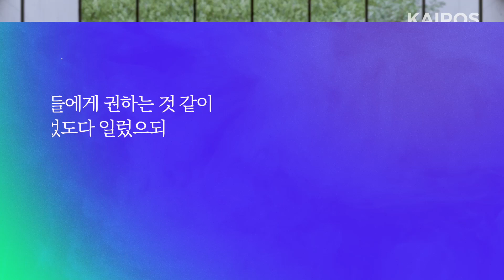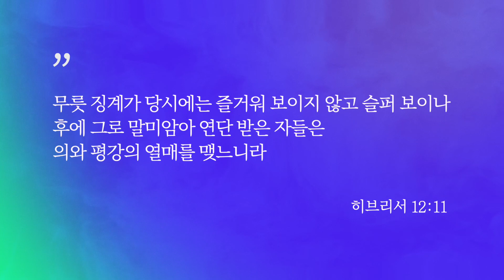히브리서 12장 1-13절 | 믿음의 사람은 고난을 어떻게 이겨내나요?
🗓 히브리서 강해일정: 2023년 1월 17일-1월 20일
1/17(화) 히브리서 12장 1-13절 | 믿음의 사람은 고난을 어떻게 이겨내나요?
1/18(수) 히브리서 12장 14-29절 | 받은 은혜를 경솔히 여기지 마십시요!
1/19(목) 히브리서 13장 1-25절 | 고난과 핍박당할 때 우리는 어떻게 살아야 하나요?
1/20(금) 마태복음 서론 | 마태복음은 왜, 누구를 위해 쓰여졌는가?